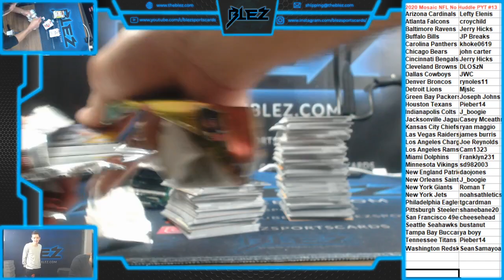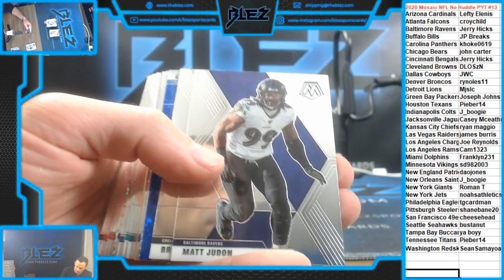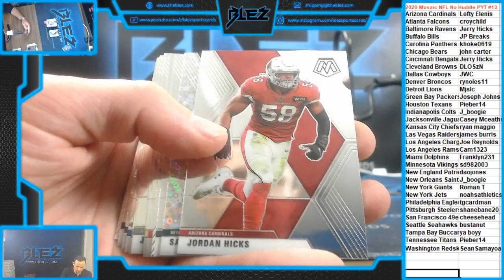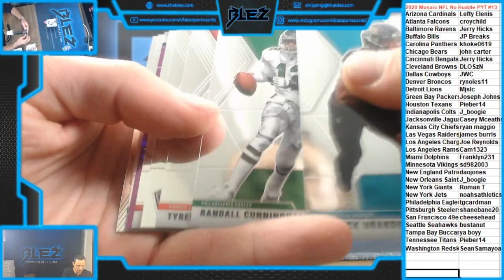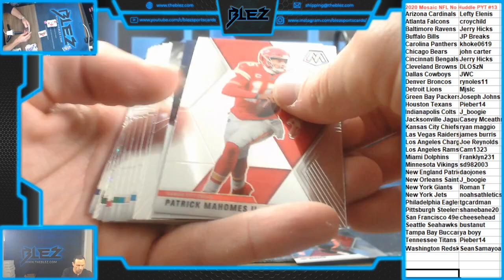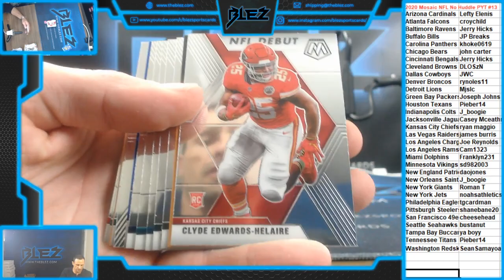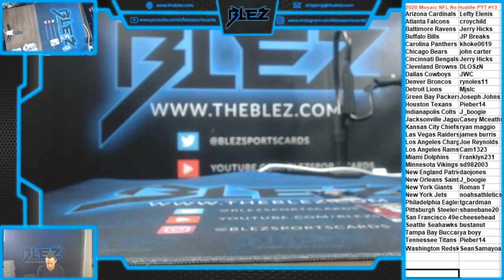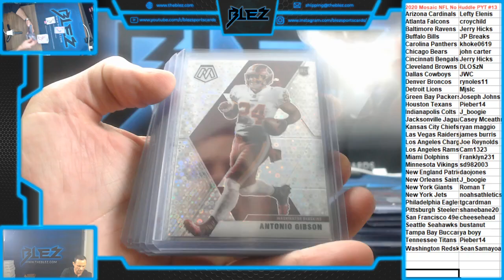2020 Mosaic NFL No Huddle 2 Box PYT #13